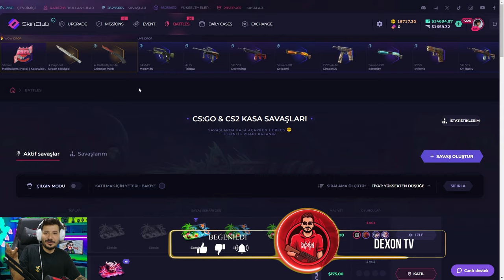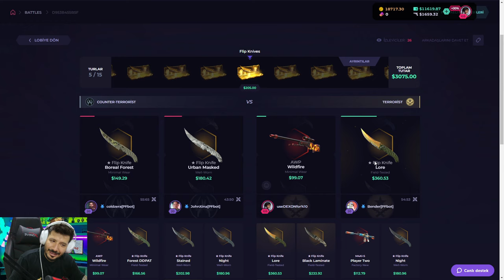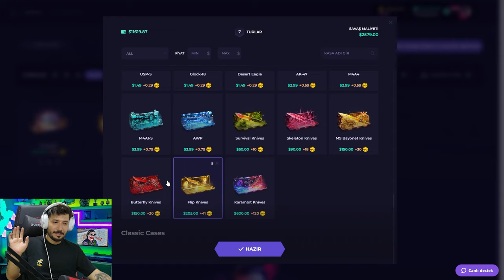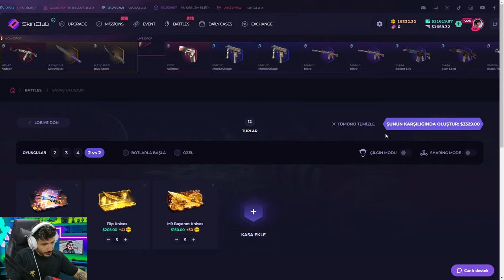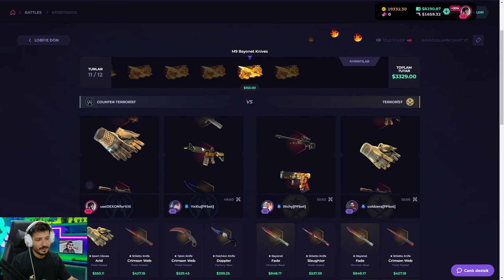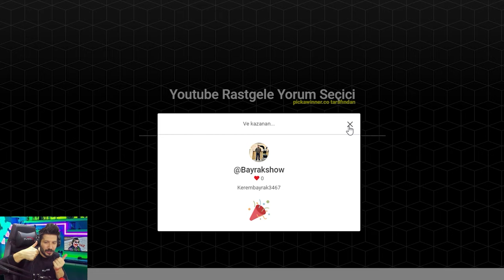BEDAVA KASADAN GUT KNİFE DÜŞTÜ Skinclub Promo Code 2024